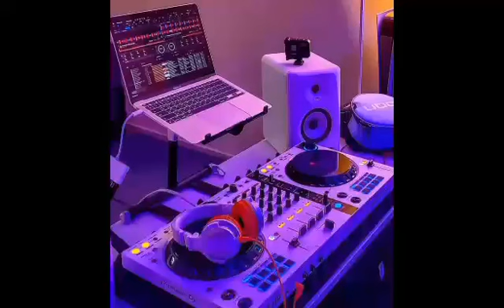🎵N o n s t o p🎵 ARO Remix🧠 Meng Seang Vai Lerng 2022👽